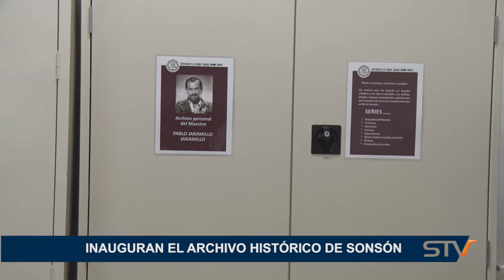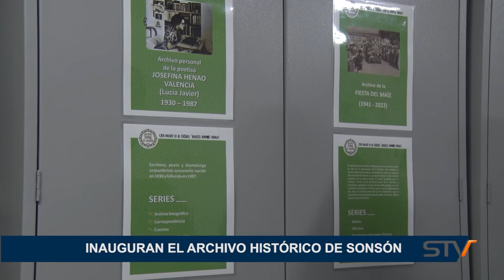INAUGURAN EL ARCHIVO HISTÓRICO DE SONSÓN